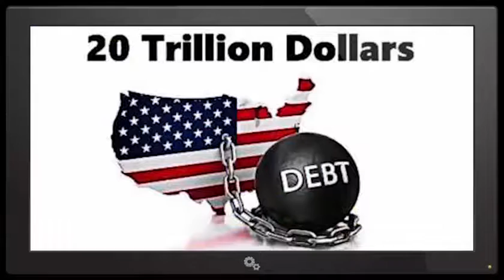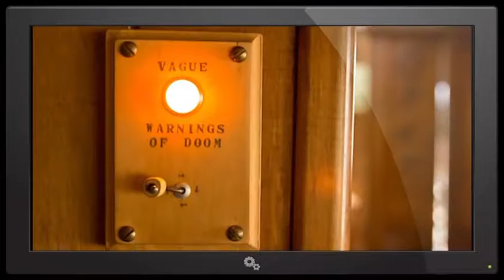$20 Trillion Dollar National Debt Dance Party!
It's party time, bitchez. While everyone is yelling into an echo chamber their most passion thoughts about President Elect Trump & President Obama, I am attempting to remind all human beings that we have some very serious problems and situations we must come together to solve.

God does not tell me to give up.
Jesus Christ does not tell me to give up.
The Holy Spirit does not tell me to give up.

So it's time to start preparing for the Future.
Together as One Earth Family we can accomplish amazing things.

Be cool. Stay Cool. Dream well & Be a Genius.

T